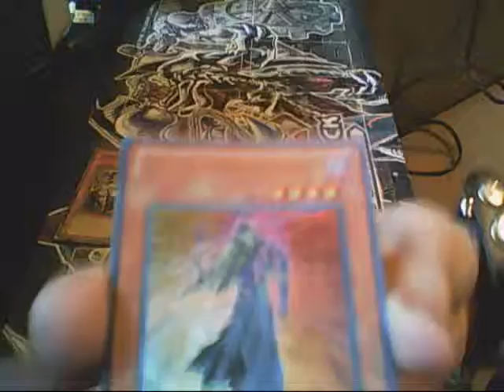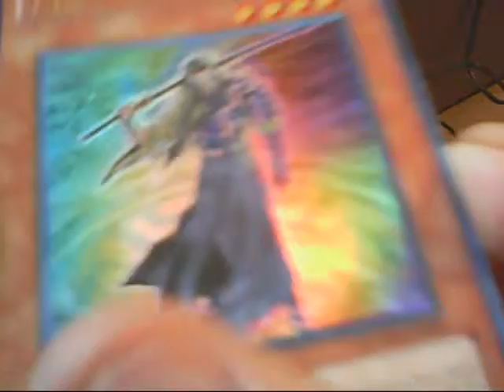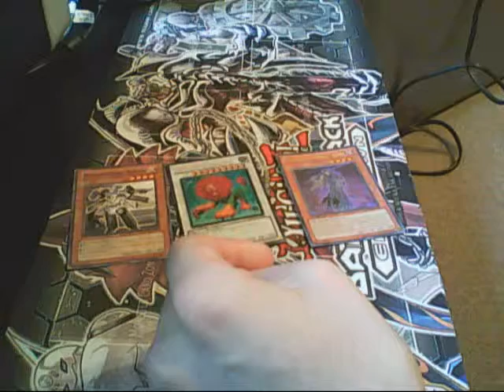VIEWER POLL/ARK TYPES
I decided to try a different video program this time, so tell me what you think of it.